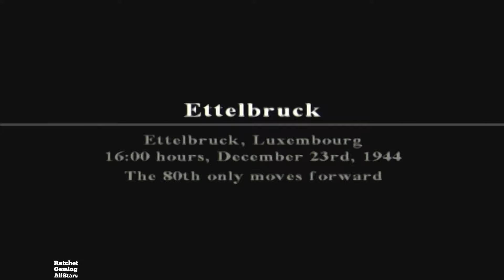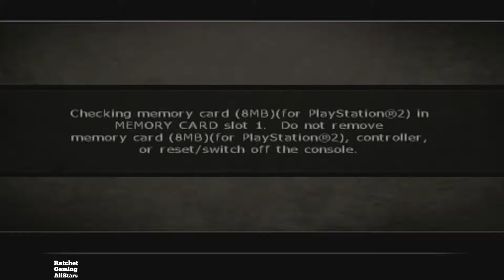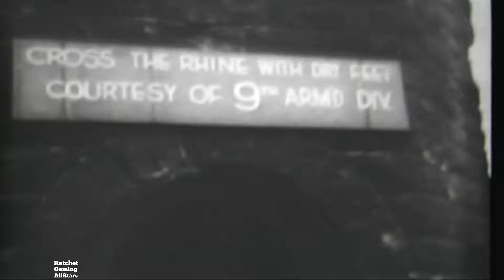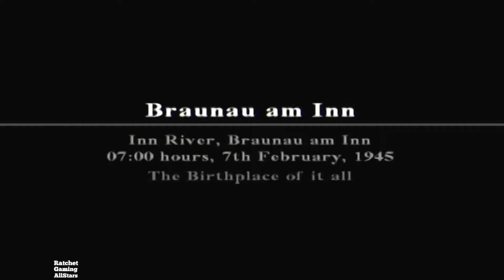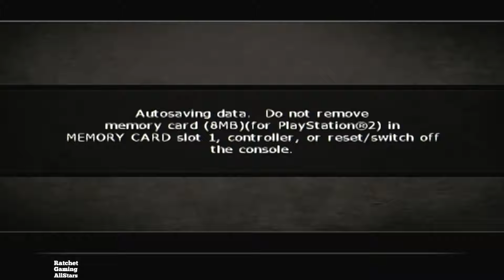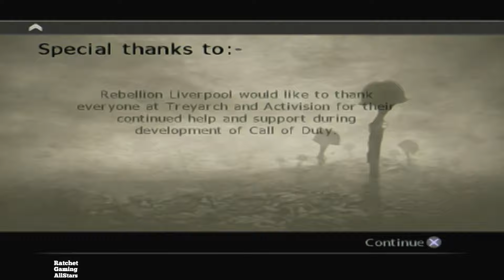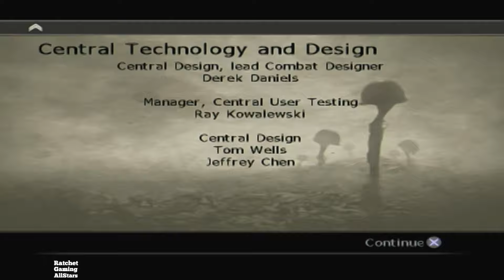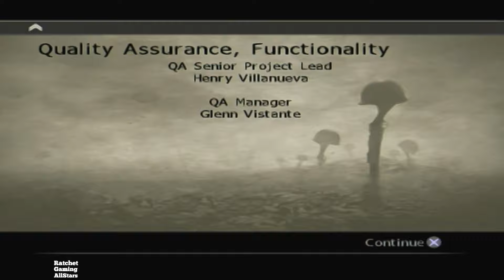PS2 Call of Duty World at War Final Fronts Longplay Gameplay Playthrough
the following video is just a casual game playthrough and it has being heavily trimmed down things like loading screens and deaths in the game also make it easier to upload